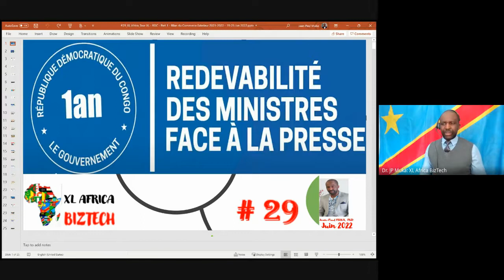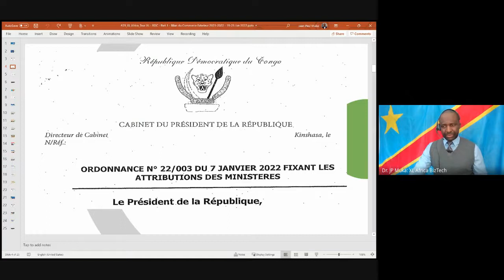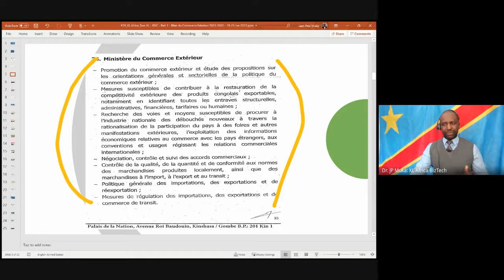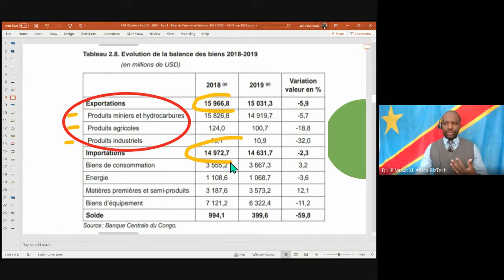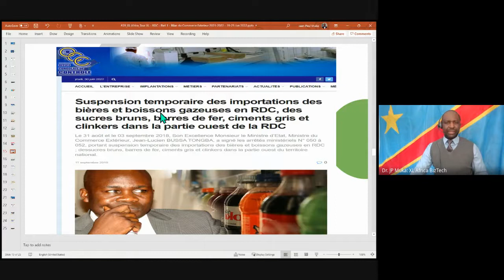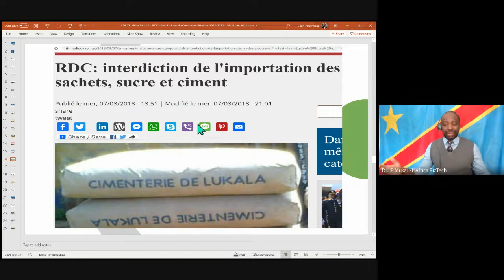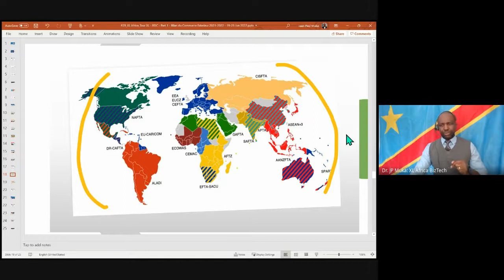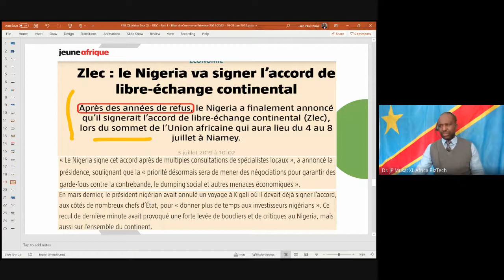#29_🇨🇩 Part 1/3 INDÉPENDANCE RDC BILAN COMMERCE EXTÉRIEUR REDEVABILITÉ_30 Juin 2022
🇨🇩 En cette semaine où chacun de mes compatriotes devrait méditer, à sa manière, sur la véritable signification des 62 ans d’indépendance (ou pas) de notre RD Congo 🇨🇩, je vous propose une série de décryptages du récent exercice de redevabilité des ministres du gouvernement SAMA LUKONDE... Commerce Extérieur / Première partie...